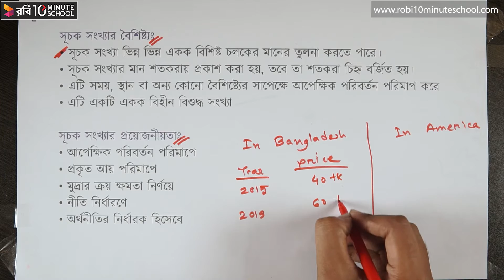০৭.০২. অধ্যায় ৭ : সূচক সংখ্যা - সূচক সংখ্যার বৈশিষ্ট্য ও প্রয়োজনীয়তা [HSC]